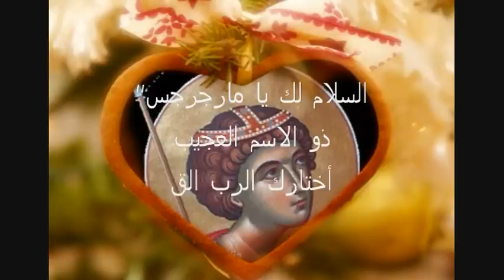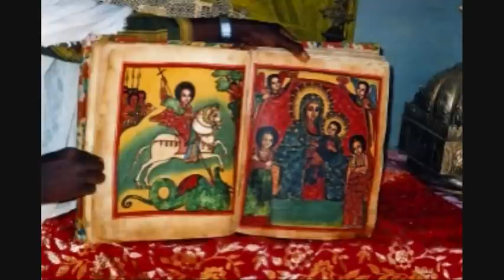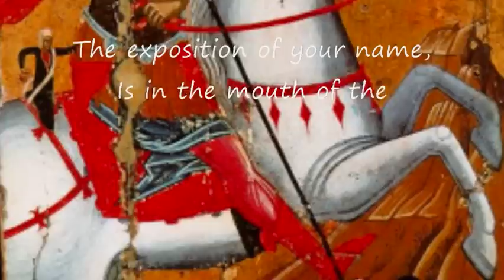Shere Georgios-السلام لك يا جورجيوس-bekhit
Hail to you O St. George,
Who bears the great name,
The holy Lord chose you,
In all cities He spread your fame.

You came, O chosen one,
To Diocletian, the evil one,
And disgraced the infidels,
With the sign of the Cross.

Diocletian saw your face,
Filled with God's grace,
Shining beautifully,
As a star in the sky.

He asked you, O chosen one,
"Where are you from,
Three years have gone,
And like you, I have seen none.

Now, why did you come,
Come and tell me again,

For the sake of Jesus your Lord,
Do tell me, O good man,
About your fathers and forefathers,
Their nobility and royalty.

Gawar-geios replied,
"I am the son of Anastasios,
And I am a servant of my Lord,
Esos Pikhrestos.

Cappadocia is our country,
But we're from Palestine,
And there we were brought up,
To love the Divine.

Diocletian told him,
Come and worship the idols,
And offer incense,
And I'll issue your pardon.

Gawar- geios replied,
I am the son of the honored seed,
How can you order me,
To worship the idols.

Diocletian gave an order,
To torture the saint,
And the soldiers stripped him,
And hammered steel pins in him.

Seven numbered years,
He suffered from tortures,
He bore all torments,
For the love of the Lord of lords.

He died three times,
For His Holy name,
In the love of the Lord of hosts,
The Life-Giver of all souls.

And in the fourth death,
He departed rejoicing,
And earned his martyrdom,
And received seven crowns.

He won through the grace,
Of the holy Lord,
And became a martyr,
Pa-shois Epouro Geor-geioc.

Hail to you O victorious,
O general of all soldiers,
Who for your sake ,
All the pagans were disgraced.

Hail to you O saint,
O son of Anastasios,
Who reached a pure state,
The servant of Pikh-restos.

The exposition of your name,
Is in the mouth of the believers,
All of them proclaim,
"O God of St. George, help us all."